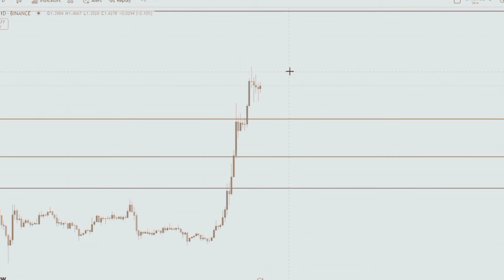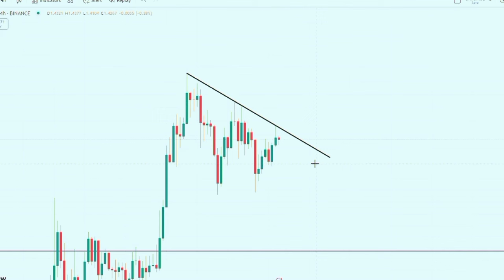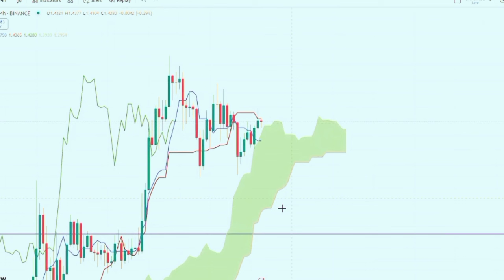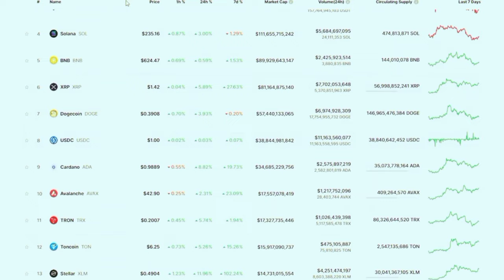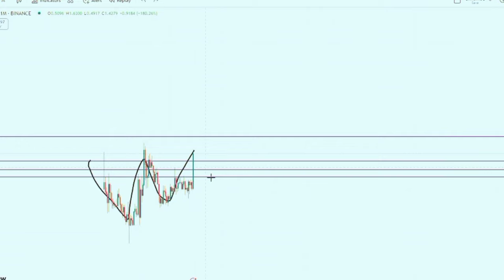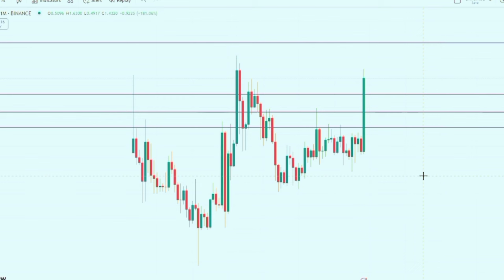تحلیل ریپل xrp ریپل هاتونو نفروشید‼️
سلام
ریپل (Ripple) یک پلتفرم پرداخت دیجیتال و ارز رمزنگاری شده است که به منظور تسهیل تراکنش‌های مالی بین‌المللی و سریع طراحی شده است. این ارز دیجیتال با نماد XRP شناخته می‌شود و هدف اصلی آن کاهش هزینه‌ها و زمان تراکنش‌ها در مقایسه با سیستم‌های بانکی سنتی است.

ریپل به عنوان یک شبکه غیرمتمرکز عمل می‌کند و از فناوری دفتر کل توزیع‌شده (DLT) برای ثبت و تأیید تراکنش‌ها استفاده می‌کند. یکی از ویژگی‌های برجسته ریپل، توانایی پردازش هزاران تراکنش در ثانیه است که این موضوع آن را به گزینه‌ای جذاب برای بانک‌ها و موسسات مالی تبدیل کرده است.

ریپل همچنین به دلیل همکاری‌های خود با بانک‌ها و موسسات مالی مختلف، به عنوان یک راه‌حل معتبر در صنعت مالی شناخته می‌شود. این پلتفرم به کاربران این امکان را می‌دهد که به راحتی و با کمترین هزینه، پول را در سطح جهانی منتقل کنند.

به طور کلی، ریپل به عنوان یک فناوری نوین در حوزه پرداخت‌های بین‌المللی و ارزهای دیجیتال، به دنبال ایجاد تغییرات مثبت در نحوه انجام تراکنش‌های مالی است.